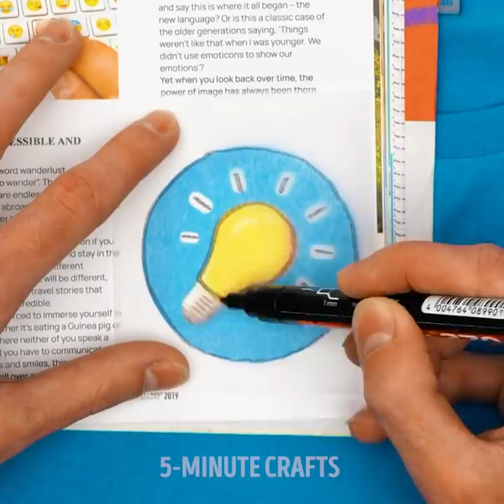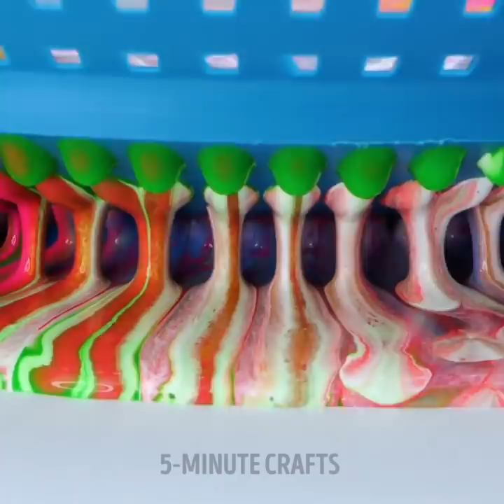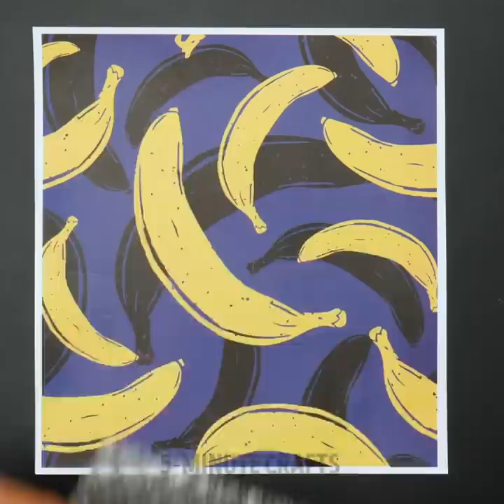Smart Painting Hacks and Art Ideas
Timestamps:
00:01 - DIY colorful paint brushes
00:16 - Awesome painting techniques
02:49 - Useful art hacks